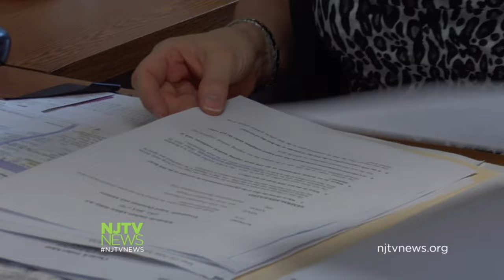NJ Legislators Consider Bill to Make Cheerleading a Sport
Lawmakers are considering a bill to make cheerleading a competitive interscholastic sport governed by the NJSIAA. Currently, schools manage cheerleading programs individually.